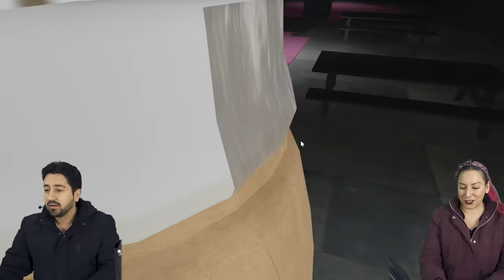TENTE ESCAPAR DA PROFESSORA MALVADA no Escape Miss Ani Tron Detention Roblox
Essa escola está cheio de animatronic e eles saíram de controle, agora Gabi e Shi precisam tentar escapar da professora malvada e de outros robôs malucos no Escape Miss Ani Tron Detention Roblox.

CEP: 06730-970